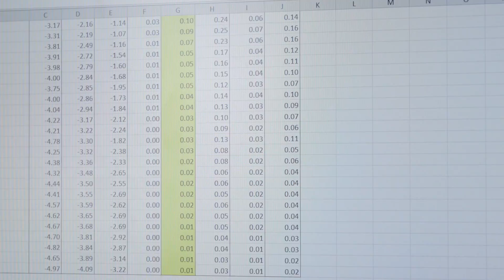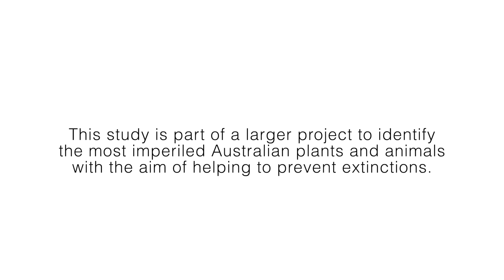The Australian freshwater fishes at greatest risk of extinction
Many Australian freshwater fish species have declined sharply in recent decades, and as many as 90 of our ~315 freshwater fishes may now meet criteria as threatened. With so many fish at risk, understanding which species are in greatest peril is a vital first step in preventing extinctions. Our research has identified 22 species that are highly likely to become extinct by 2040 unless there is new conservation action to save them.

The study is part of a larger project by the Australian Government's National Environmental Science Program to identify the plants and animals at high risk of extinction.